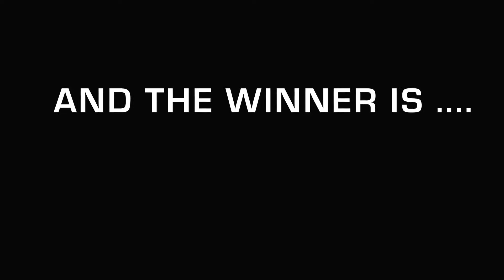RedBeats Battle 02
RedBeats Battle 2 ... and it's still on !!!